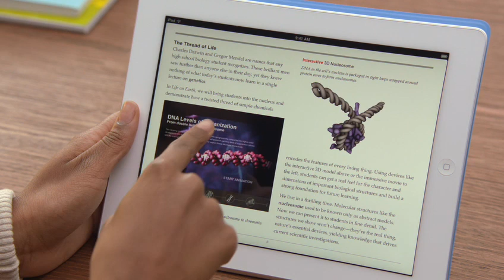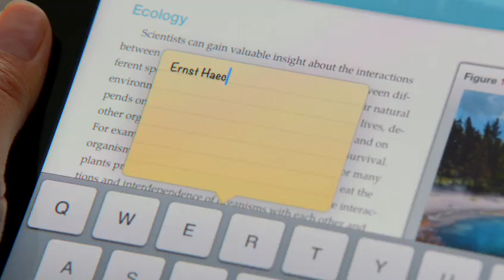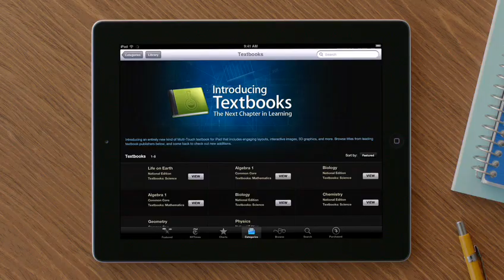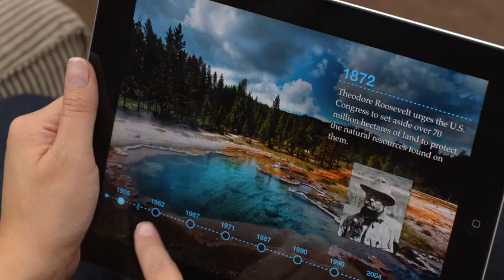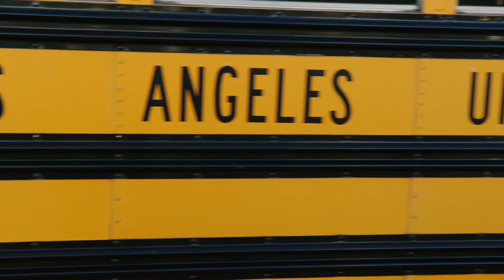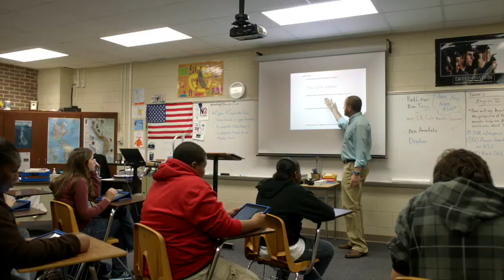Apple iBooks 2 Textbook official Presentation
- Apple Introducing iBooks 2 Application.